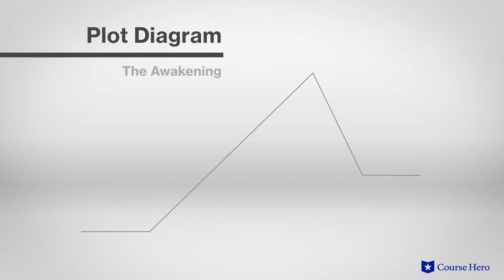The Awakening by Kate Chopin | Brief Plot Summary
Summarize videos instantly with our Course Assistant plugin, and enjoy AI-generated quizzes Kate Chopin's The Awakening explained with chapter summaries in just a few minutes!

Course Hero Literature Instructor Russell Jaffe explains the plot summary of Kate Chopin's novel The Awakening.

Download the free study guide and infographic for The Awakening

Set in 1890s Louisiana, The Awakening charts the journey of the stifled Edna Pontellier as she discovers herself and attempts to come to terms with her situation.

Bored and ill-at-ease with her responsibilities as a Southern wife, she seeks other pursuits, as her husband is frequently away. Edna finds freedom in sexual passion and artistic expression, but she also finds that refusing to conform to accepted women’s roles has a downside.

Having developed feelings for the son of her hostess while on holiday, she seeks to distance herself from her domestic life. Edna pursues a sexual dalliance with a local lothario when she returns home and eventually resolves to set up her own household.

However, her feelings for her earlier flame are revived by his visit. They are then later dashed when he fails to keep a rendezvous. She commits suicide by swimming out into the ocean.

American writer Kate Chopin’s The Awakening was first published in 1899. As a wealthy woman and mother, but also a writer, she understood the difficulty of reconciling the inner life with the outer image, a tension seen throughout her work. Chopin's novel was a daring early experiment in feminist literature. Its unconventional female protagonist testifies to the perennial discontents of women in a society where their value is attached to their relationships with men.

The dramatic novel The Awakening contains many important themes, including women in society, as Edna rebels against the specific and very limited roles women are expected to play in society; individuality, as becoming a fully realized individual means resisting society’s norms but also results in solitude that can be crushing; and awakening, as Edna awakens to her sense of self, her sexual nature, and her ability to express herself. Important symbols include the moon, birds, the ocean, and waking.